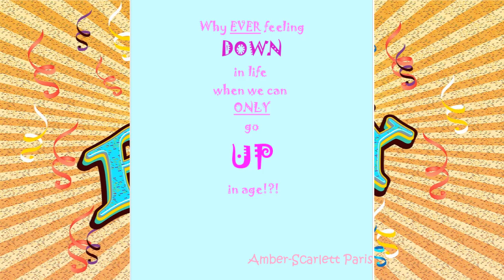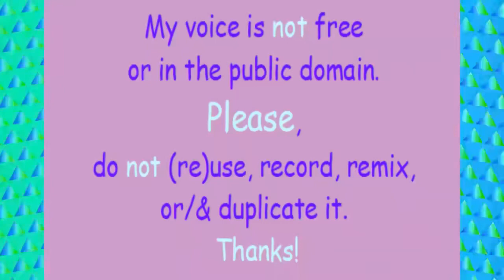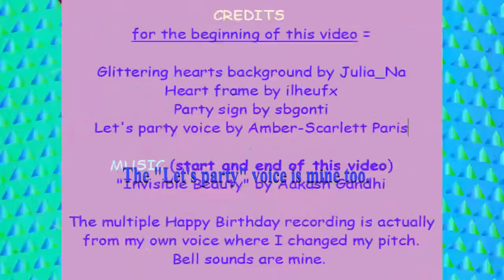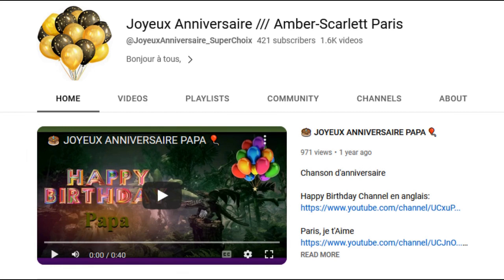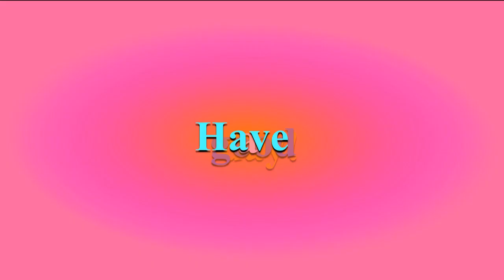TWO 80's style songs 🎂 HAPPY BIRTHDAY VANDANA 🎈 (French Parisian Accent)